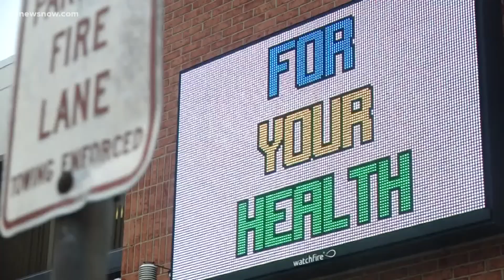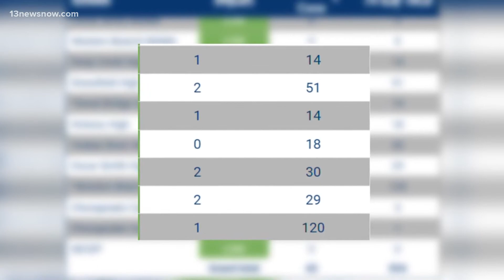High school students account for majority of COVID-19 cases in ages 10-19, health officials say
The Virginia Department of Health recorded more than 12,000 COVID cases in people between the ages of 10 to 19.